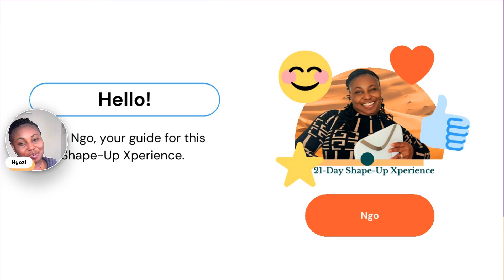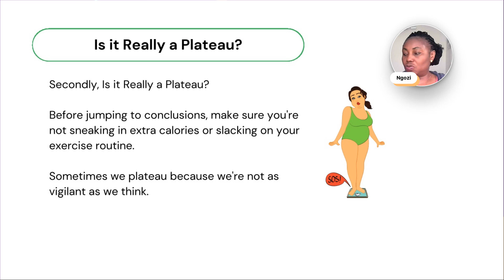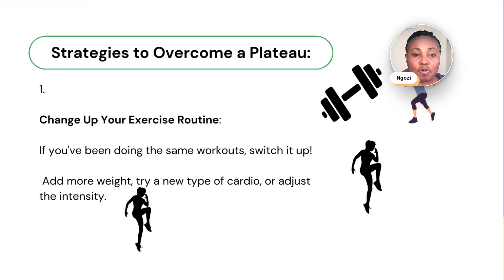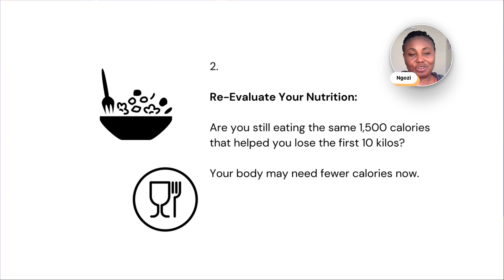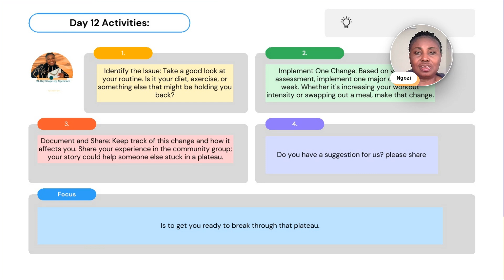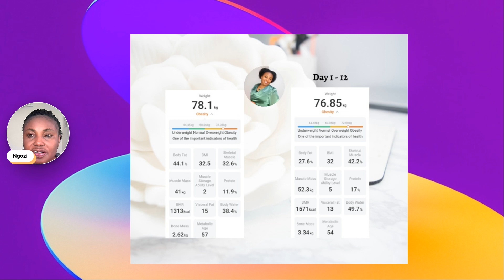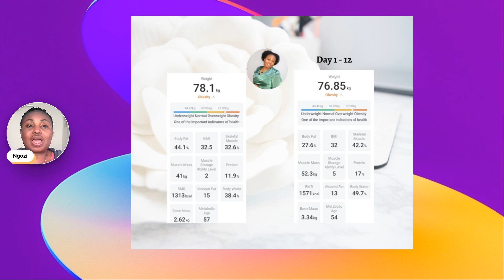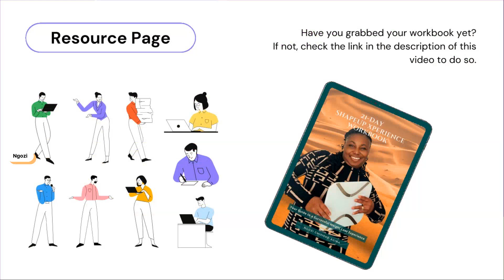Day 12 Shape-Up Xperience